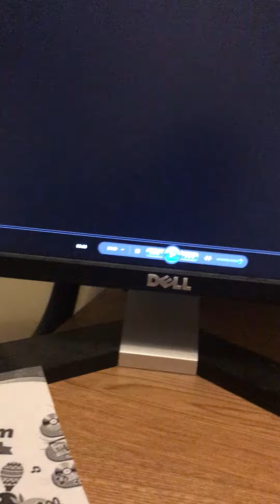Opening to Baby Beethoven Symphony of Fun 2002 DVD